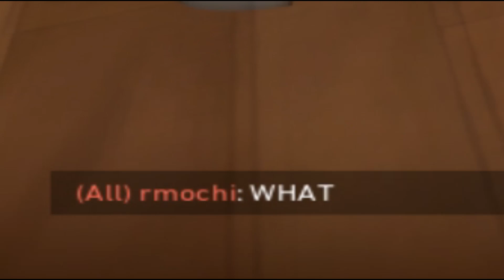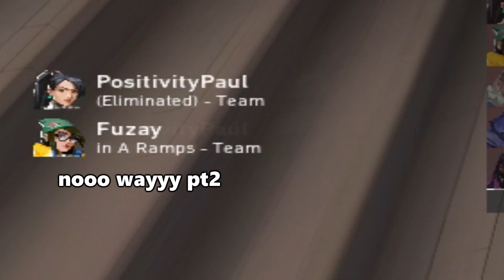Watch this video for Bucky nostalgia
Hey guys, it's been a while since I've uploaded because I was taking time to use vandal/phantom in ranked games while still applying Bucky to my playstyle after it was nerfed (still in immortal).  It will be a lot harder to hit Bucky clips but not entirely impossible. I have old Bucky clips that I will be uploading until I run out of them to show Bucky in its glory ;).

Song: Dj Quads - Soulchef - Write This Down x Dead Wrong

Mouse: Glorious Model D //2000 DPI, 1.3 sens
yes its high i know